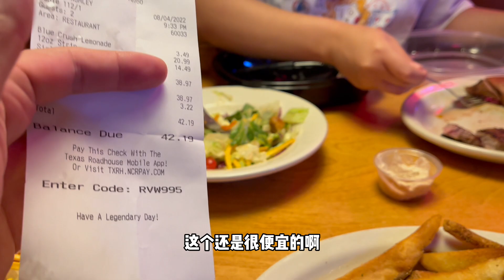在美国如何过情人节？大海下班之后买了束鲜花，媳妇感动的快哭了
迟到的七夕节日视频！哈哈 希望大家不管身处各地，都能够有情人终成眷属！